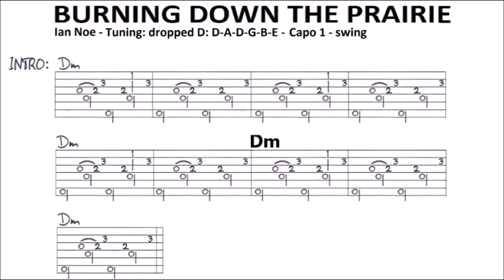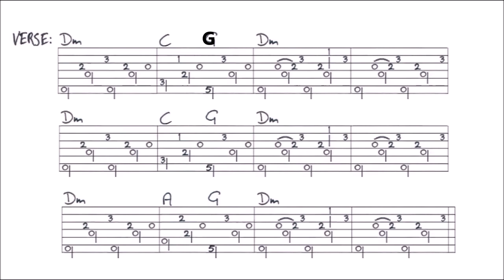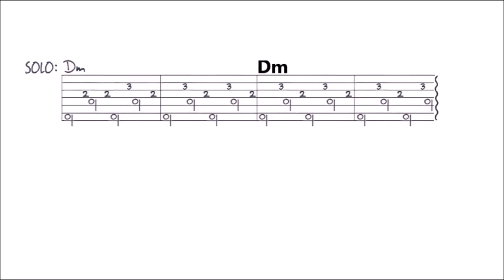BURNING DOWN THE PRAIRIE - IAN NOE fingerstyle GUITAR LESSON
In this lesson I show you how to play this song. You’ll find a VIDEO TAB at the end of this video, and a FULL TAB of this complete song on my